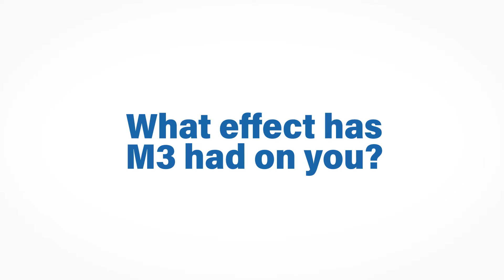Bluegrass Supply Chain Services - The Effect of M3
M3 (Make Better, Meaningful Relationships, & Ministry)  encompasses the mission, vision, and values of Bluegrass Supply Chain Services and Bluegrass Dedicated.  This video describes the effect M3 has had on the organization and provides some real life examples of M3 in action...